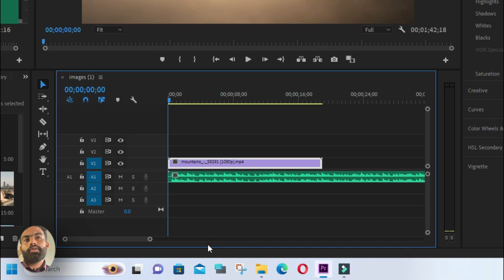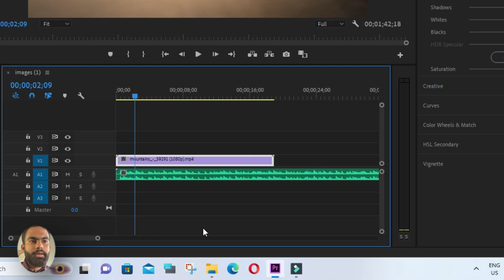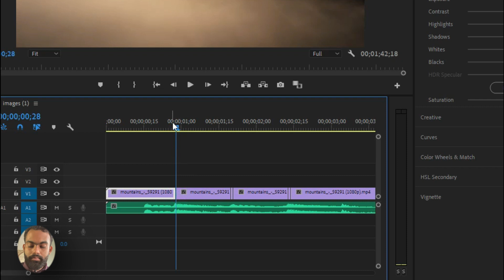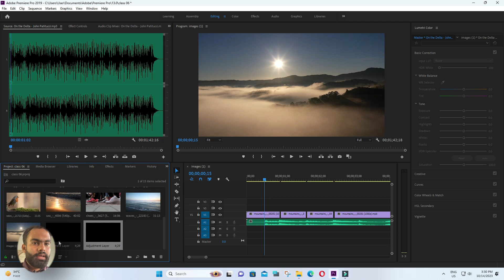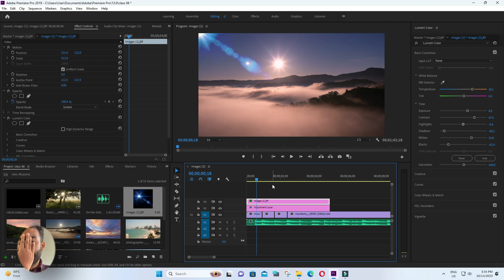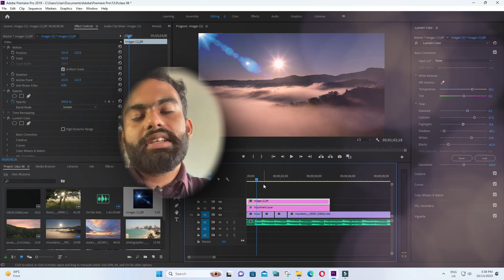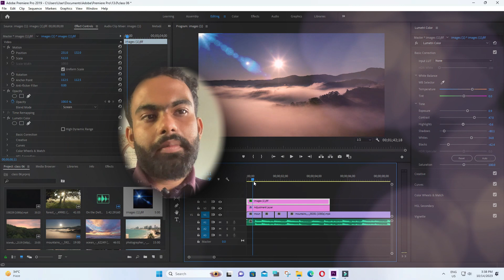Audio Editing in Adobe Premiere Pro 2022 for Beginners - Special Motivation For Video Editing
How To Become a Video Editor

Class # 5

Class Assignment –

It seems you're mentioning Adobe Premiere Pro, a popular professional video editing software developed by Adobe.

Becoming a video editor involves developing a set of technical skills, creative abilities, and industry knowledge. Here are the steps to become a video editor:

Educational Foundation:

High School Education: Start by completing your high school education, and consider taking courses in art, film, or multimedia if available.
Choose Your Path:

College Degree: While not always required, a bachelor's degree in film, media production, or a related field can provide a strong educational foundation. You'll learn about video editing techniques, film theory, and gain hands-on experience.

Online Courses: If you prefer a more flexible and cost-effective option, there are numerous online courses and tutorials available. Websites like Lynda, Udemy, Coursera, and Skillshare offer video editing courses for all levels of expertise.

Acquire Necessary Skills:

Video Editing Software: Become proficient in industry-standard video editing software like Adobe Premiere Pro, Final Cut Pro, or DaVinci Resolve.
Basic Video Production Skills: Familiarize yourself with video shooting techniques, camera operation, and lighting.
Understanding of Storytelling: Learn how to tell a compelling story through editing. Understand the principles of pacing, rhythm, and continuity.
Build a Portfolio:

Create your own video projects to showcase your skills. This could include short films, promotional videos, or even editing existing footage to improve it.
Consider internships or volunteer work to gain real-world experience and build your portfolio.
Networking:

Attend industry events, film festivals, and join online communities to network with fellow editors, filmmakers, and potential clients.
Social media platforms like LinkedIn can also be helpful for connecting with professionals in the industry.
Stay Updated:

The video editing field is constantly evolving. Keep up with the latest software updates and industry trends by reading blogs, watching tutorials, and taking advanced courses.
Apply for Jobs:

Start with entry-level positions like assistant editor, junior editor, or production assistant to gain experience.
Be prepared to work freelance or on a project basis until you build a solid reputation in the industry.
Build a Strong Resume:

Craft a professional resume that highlights your skills, experience, and accomplishments in video editing.
Showcase Your Work:

Create an online presence by building a website or using platforms like Vimeo or YouTube to showcase your portfolio.
Seek Feedback:

Continuously seek constructive feedback on your work from peers or mentors to improve your skills.
Specialize:

Consider specializing in a specific niche like documentary editing, commercial editing, or visual effects if you have a strong interest in a particular area.
Keep Learning:

Never stop learning and improving your skills. The video editing field is competitive, and staying up-to-date with the latest technology and techniques is crucial.
Remember that becoming a video editor is a journey that requires dedication, practice, and persistence. Building a strong portfolio and network within the industry can greatly enhance your career prospects.